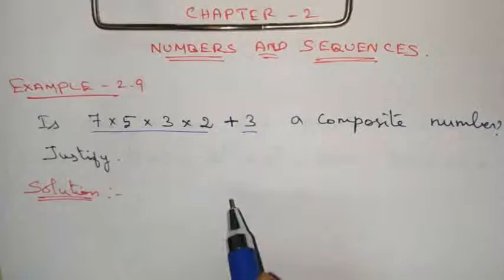10th std maths Chapter 2 (NUMBERS & SEQUENCES) Example 2.9